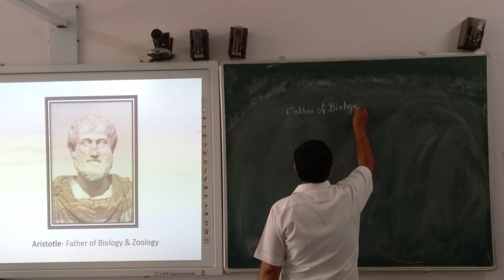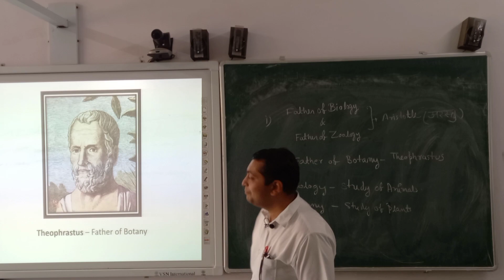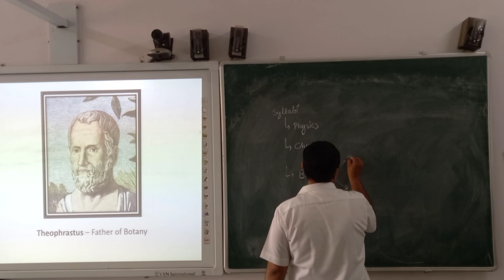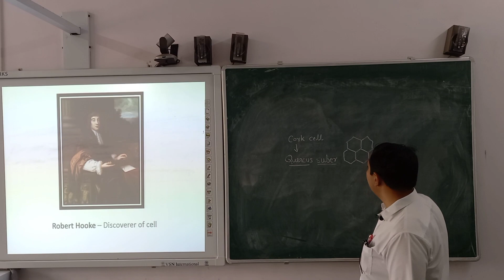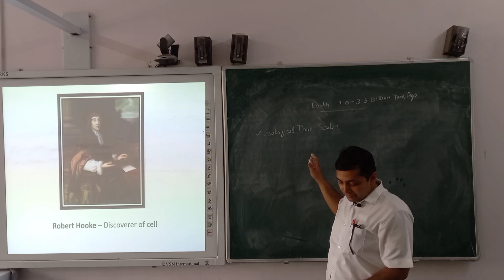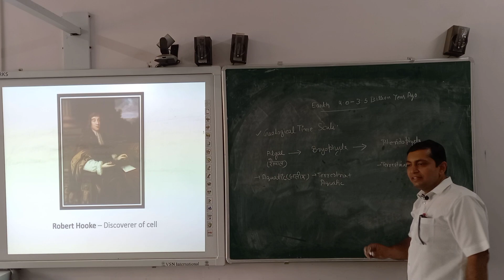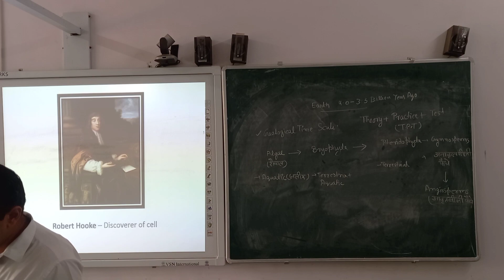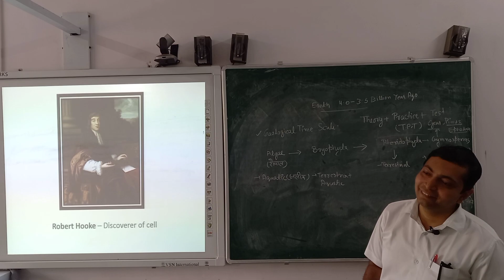Biology Classes for NEET / Lecture: 1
This is the class run by Excellence School Sagar for the preparation of NEET and IIT Which are free classes for all students they are also providing free residential service to both girls and boys in separate hostels which is also free